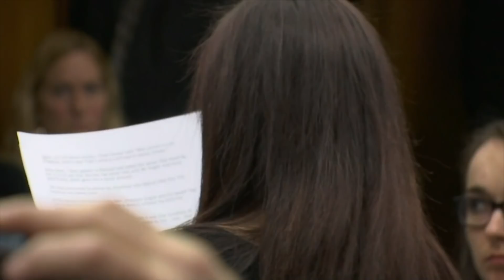Nassar Victim Says Engler Offered Secret Payoff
A sexual assault victim of former sports doctor Larry Nassar confronted Michigan State University officials on Friday, alleging the school's interim leader pressured her to accept a payoff to settle her lawsuit without her attorney present. (April 13)

Find all the latest clips from major sporting events including football, tennis, golf, the Olympics and many more.